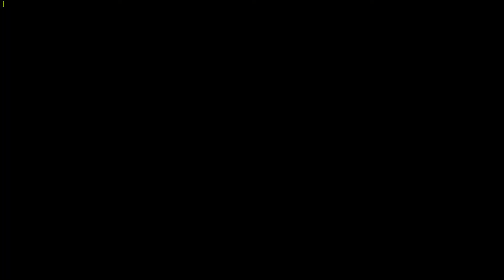Funny, Pro, & Clutch Moments | Rainbow Six Siege Steel Wave Montage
Links